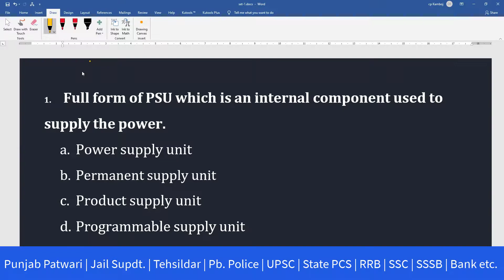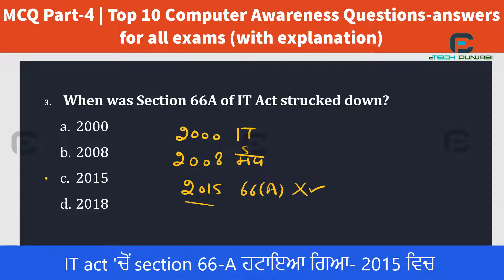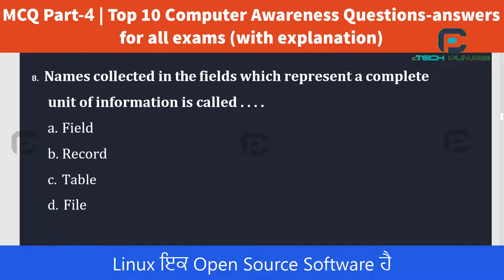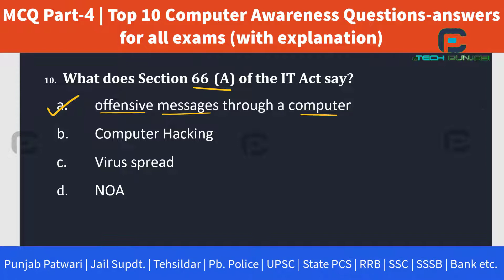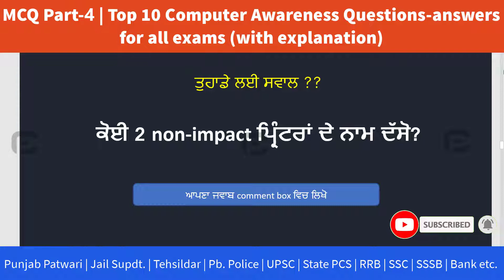Computer MCQ Part-5 | Patwari & other exams with explanation ਮਾਂ-ਬੋਲੀ ਪੰਜਾਬੀ ‘ਚ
Top 10 Computer Awareness Questions-answers
Punjab Patwari | Jail Sundt. | Tehsildar | Pb. Police | UPSC | State PCS | RRB | SSC | SSSB | Bank etc.

**ਮਹੱਤਵਪੂਰਨ ਲਿੰਕ/Important links**
🔴ਵਧੇਰੇ ਜਾਣਕਾਰੀ ਲਈ *ਟੈਲੀਗ੍ਰਾਮ ਗਰੁੱਪ* @Computer Exams join ਕਰੋ।
►ਪੰਜਾਬ ਪਟਵਾਰੀ ਅਤੇ ਕੰਪਿਊਟਰ ਦੇ ਹੋਰ ਇਮਤਿਹਾਨਾਂ (Punjab Patwari & other competitive examx in Punjabi) ਦੀ ਤਿਆਰੀ ਲਈ ਇੱਥੇ ਕਲਿੱਕ ਕਰੋ:

About : cTech Punjabi is a YouTube Channel, where you will find technological videos in Punjabi :)